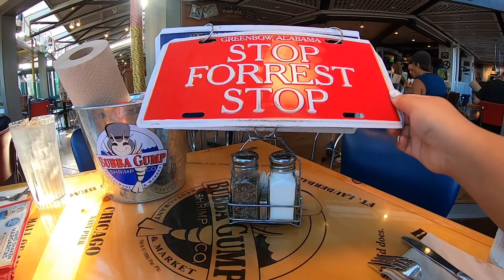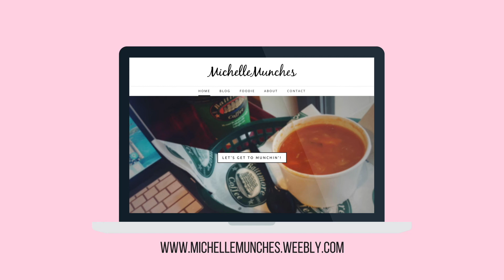Baltimore Bubba Gump Vlog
Hi everyone! I'm Michelle of MichelleMunches!

In this video, I'm taking you along my trip to Bubba Gump's at the Baltimore Inner Harbor! Hope you enjoy!

If you enjoyed this content, feel free to check out my blog at michellemunches.weebly.com